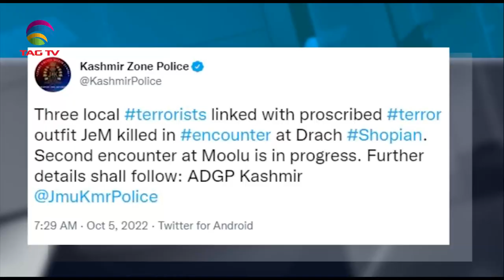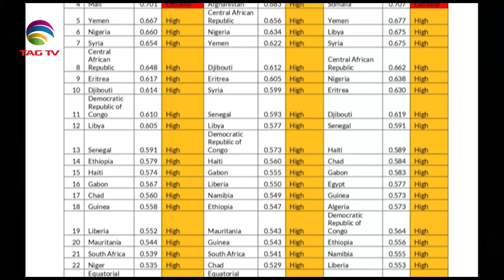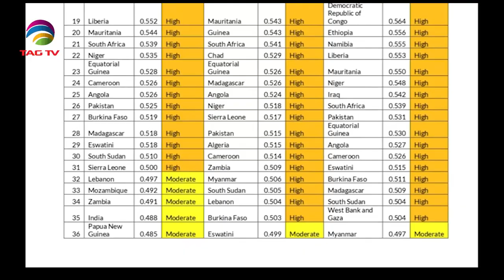South Asia NewsLine, October 05, 2022